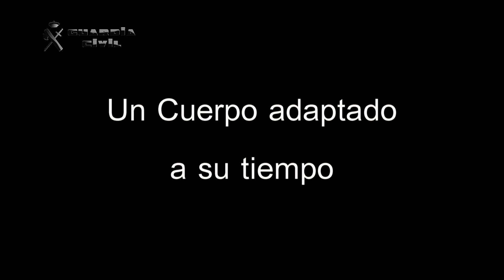Factor Humano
Todos los vídeos aquí expuestos están dedicados a nuestros compañeros guardias civiles, que cada día, a pesar de las adversidades, dan lo mejor de si mismos en cada una de las actuaciones que se les presentan.
A todos ellos, muchas gracias.